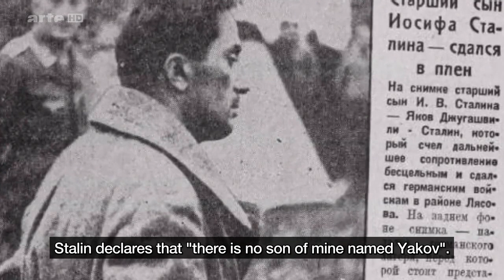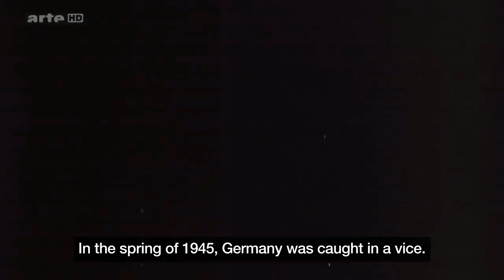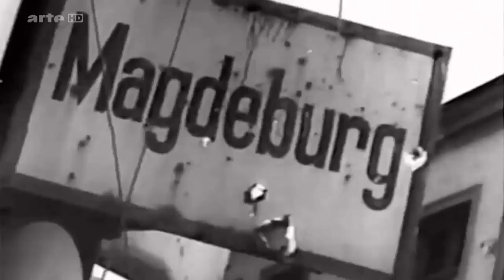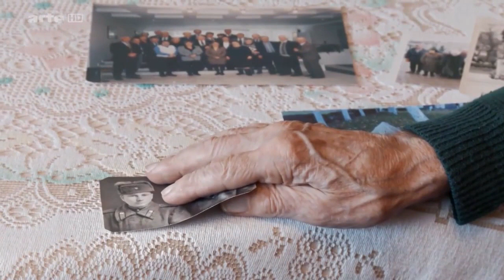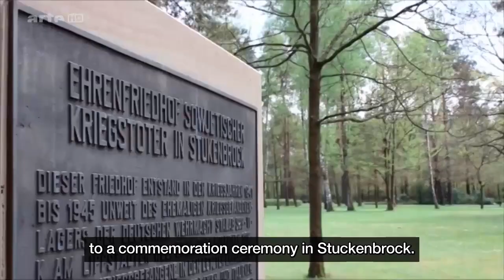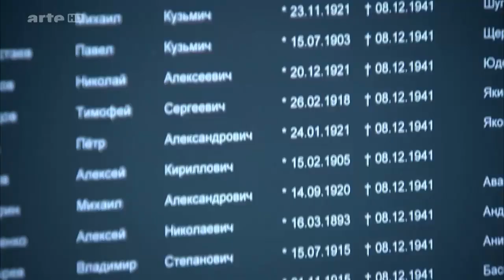Soviet Prisoners of War and the Difficult Return Back to Stalin (2015) French with English Subtitles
During the Yalta conference in February 1945, Stalin negotiated the return of Soviet prisoners held in the Allied occupation zones. But for them, the hope of recovering a normal life will quickly fade away. The “little father of the peoples”, who considers them traitors, sets up “filtration and control camps”. From there, many will be transferred to the gulag. The lucky ones, back home, will suffer from the abuses of the regime. Four former prisoners testify.